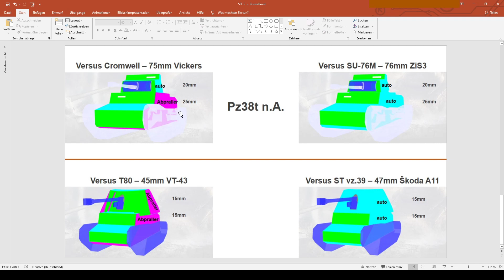Pz. SFL 1c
Die neue Panzerselbstfahrlafette 1c aus dem Supertest. Alle Wert unterliegen noch der Änderung.